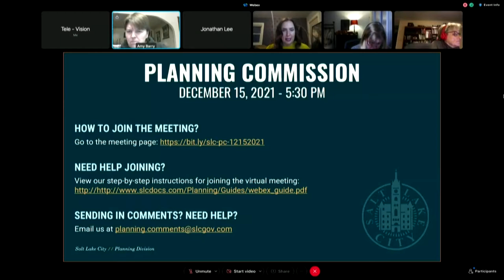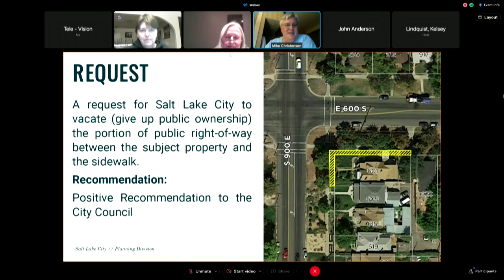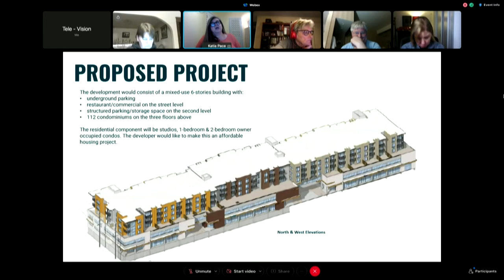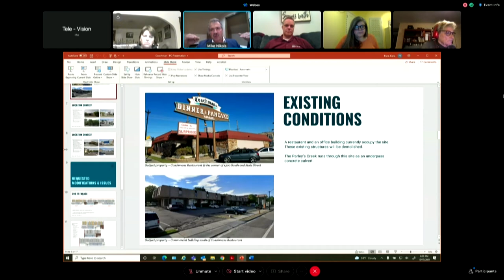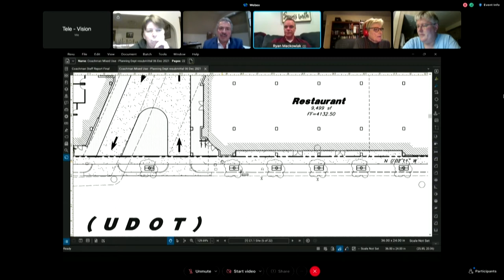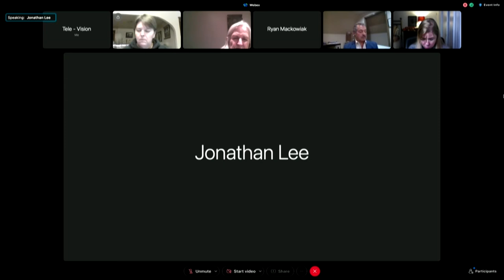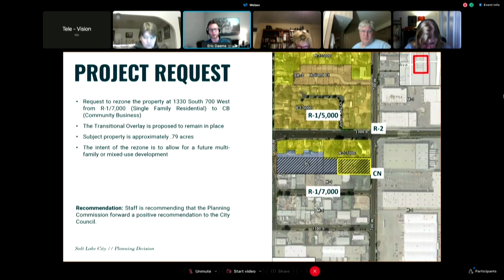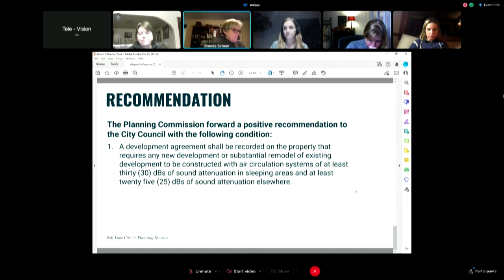Planning Commission Meeting - December 15, 2021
Salt Lake City Planning Commission Meeting - December 15, 2021 **Full Version**